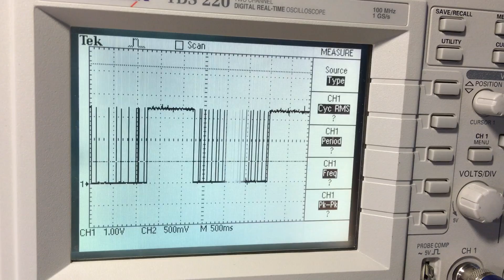battery Data line wave pattern 2011 MacBook Air, right?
MacBook Air battery data line wave